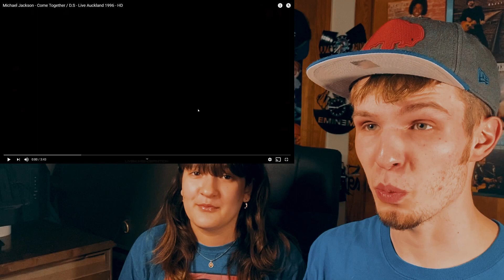MICHAEL JACKSON - DS + COME TOGETHER LIVE IN AUCKLAND 96 (COUPLE REACTION!)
Lets try to get to 16k by June 29th (Cheys birthday) and 25k before my birthday on Aug 12!